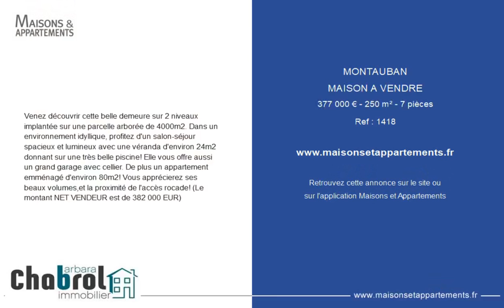MONTAUBAN - MAISON A VENDRE - 377 000 € - 250 m² - 7 pièce(s)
Référence : 1418

Venez découvrir cette belle demeure sur 2 niveaux implantée sur une parcelle arborée de 4000m2. Dans un environnement idyllique, profitez d'un salon-séjour spacieux et lumineux avec une véranda d'environ 24m2 donnant sur une très belle piscine! Elle vous offre aussi un grand garage avec cellier. De plus un appartement emménagé d'environ 80m2! Vous apprécierez ses beaux volumes,et la proximité de l'accès rocade! (Le montant NET VENDEUR est de 382 000 EUR)

Cette annonce vous est proposée par l'agence CHABROL IMMOBILIER MONTAUBAN

|2238647|